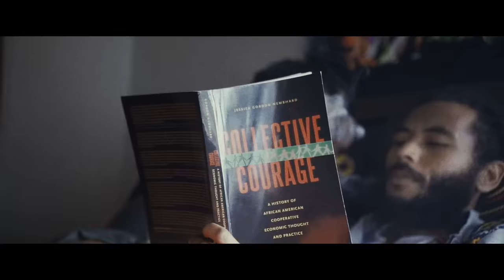Yero X Tuff Like Iron - VYBN [ Prod. God Body Dame (GBD) ]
Immerse yourself in the captivating rhythm of our upcoming R&B/Reggae crossover single, 'Vybn' by YERO and TUFF LIKE IRON. This electrifying fusion of genres takes you on a musical journey that transcends boundaries and defies expectations. With lyrics that resonate like a heartfelt conversation, 'Vybn' explores the universal themes of love, connection, and positive vibes. It's a celebration of unity, a reminder that music has the power to bring people together and uplift spirits. Get ready to groove, sway, and feel the pulse of 'Vybn' – a harmonious testament to the boundless possibilities when R&B and reggae unite in perfect harmony.